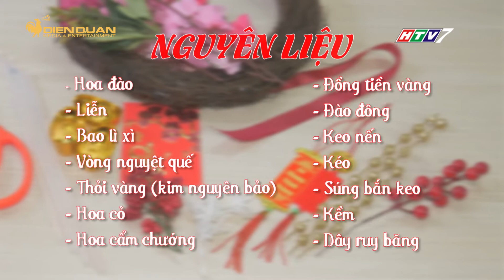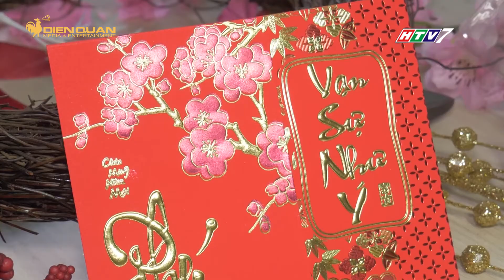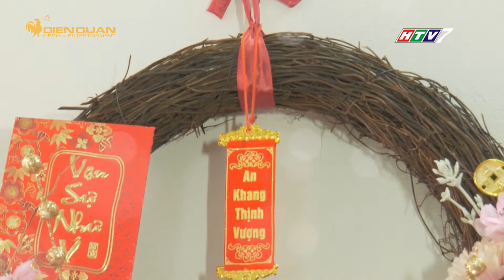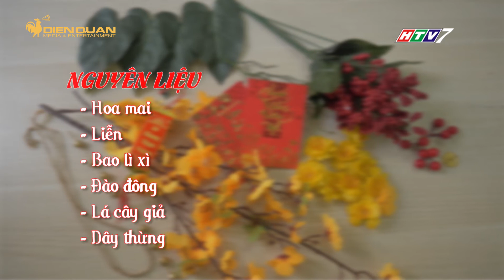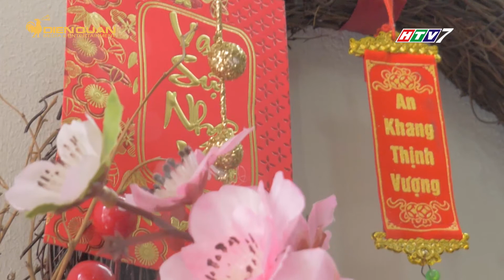MUA GÌ Ở ĐÂU PHÁT SÓNG NGÀY 21/01/2021